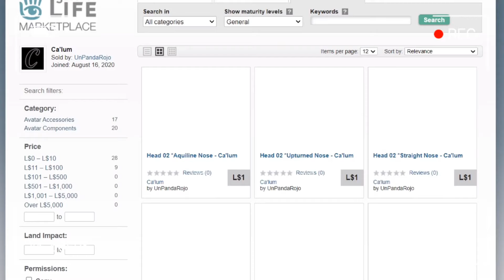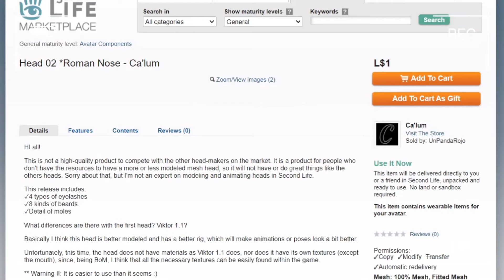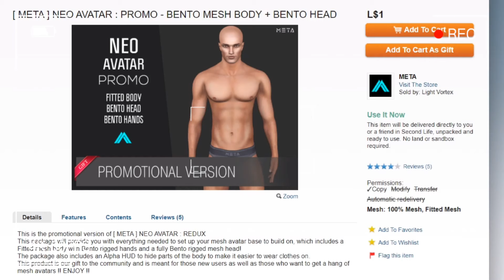SECOND LIFE - GIFTS MAINSTORE & MARKETPLACE - BENTO HEAD & MESH AVATAR 1L$ FOR MEN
I hope you all are doing well. Today I gather some gifts from a creative designer in SL. Some group has a little amount of group fee for you to have the exclusive group gift. Hope you like all the goodies❤️

SHOP LIST!
KINSIA - 25L GROUP FEE
XO. Cosmetics

Song: Ehrling - Chasing Palm Trees